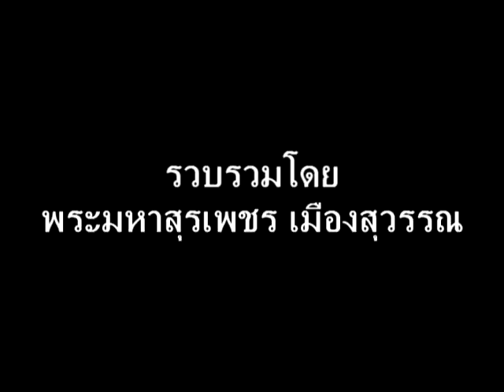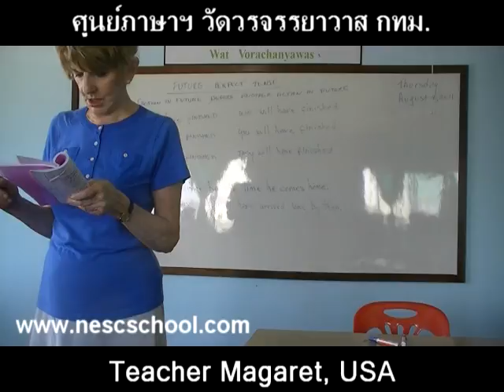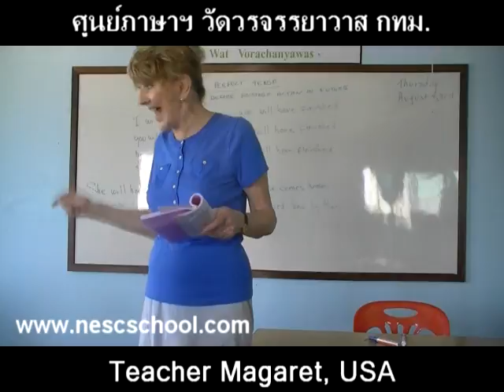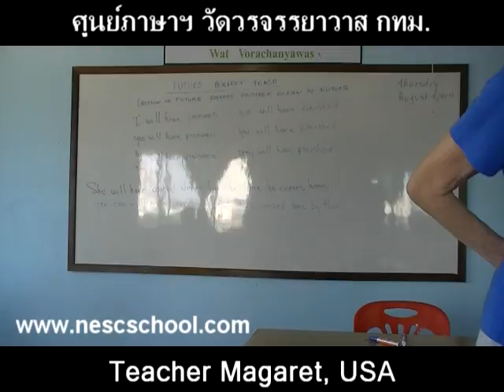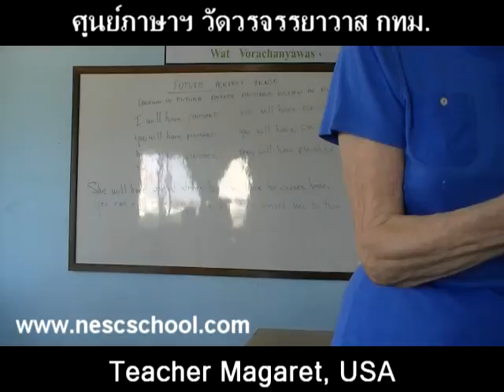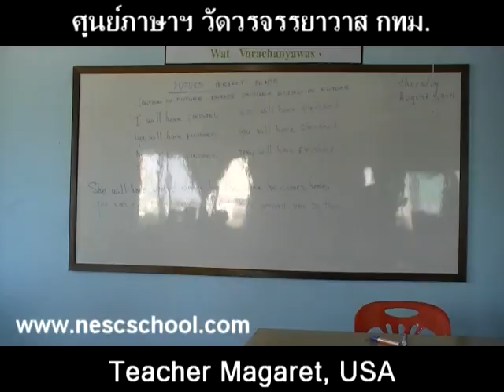suraphet 1059 English Teaching Teacher Magaret USA v.4 disc 5.mpg